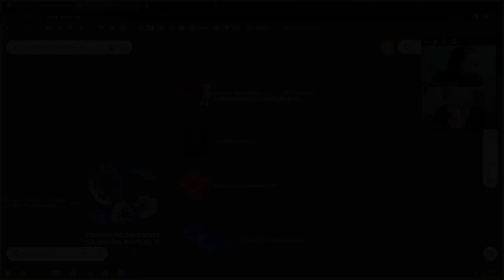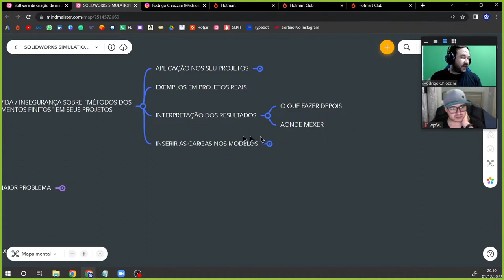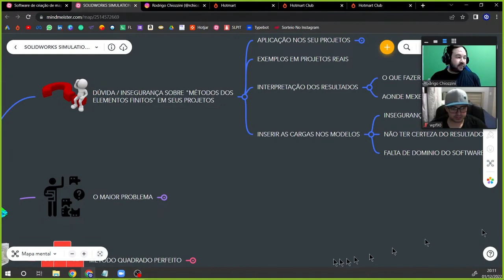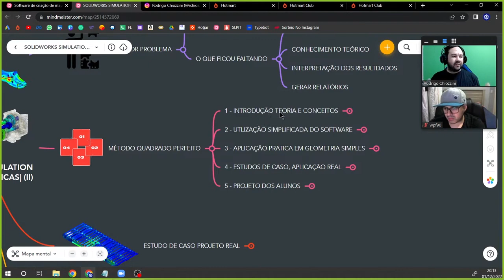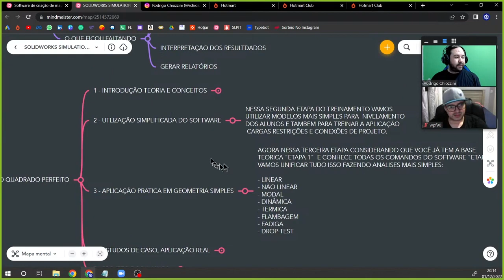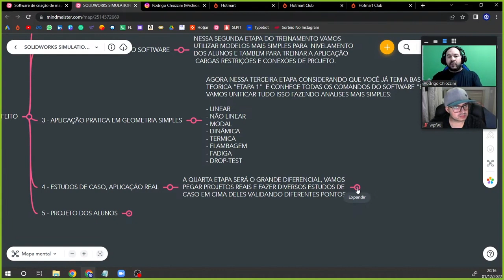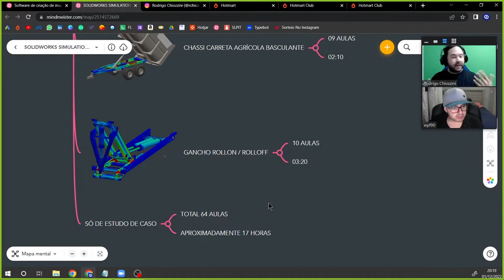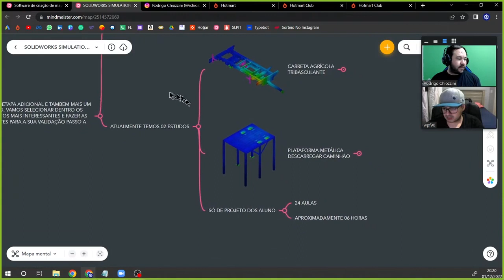P01 - SUPER LIVE SOLIDWORKS SIMULATION APLICAÇÕES PRÁTICAS INTRODUÇÃO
INSCRIÇÕES ABERTAS para o TREINAMENTO SOLIDWORKS SIMULATION |APLICAÇÕES PRÁTICAS|T02

✅ INTRODUÇÃO TEORIA E CONCEITOS
✅ UTILIZAÇÃO SIMPLICADA DO SFOTWARE
✅ APLICAÇÃO PRÁTICA EM GEOMETRIAS SIMPLES
✅ ESTUDOS DE CASOS PROJETO REAIS "MÃO NA MASSA"
✅ SUPER BÔNUS LIVRO PROFESSOR AVELINO - 10 PRIMEIROS
✅ CURSO DETALHAMENTO DESENHO 2D SOLIDWORKS
✅ E-BOOK SIMBOLOGIA DE SOLDA
✅ DOWNLOAD DO PROJETOS
✅ 06 MESES DE ACESSO AO PRIMEE SOLIDWORKS
✅ MINI CURSO - INTRODUÇÃO AO ANSYS

Condição exclusiva para quem está no grupo do WhatsApp

 ⚠️ ATENÇÃO ⚠️
TODAS AS AULAS JÁ ESTÃO LIBERADAS